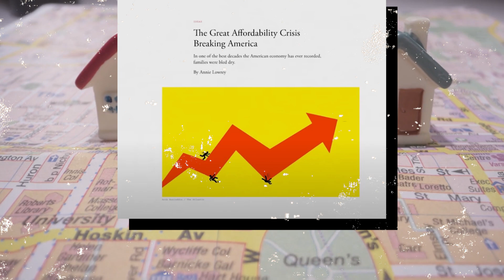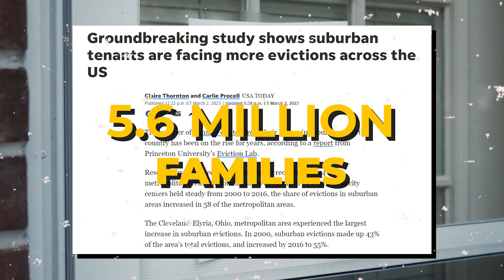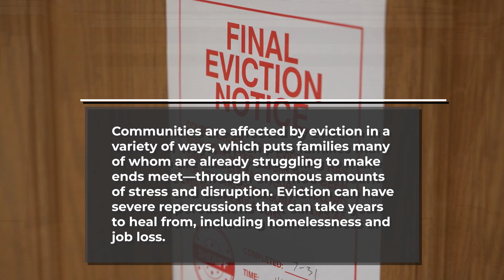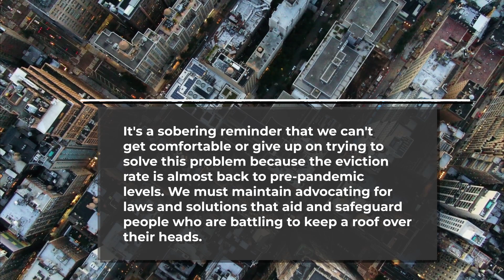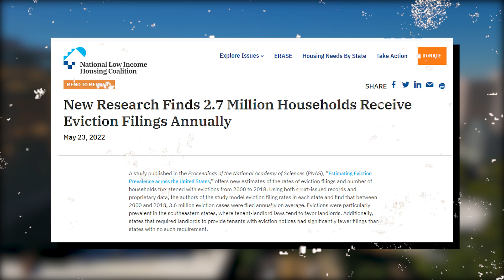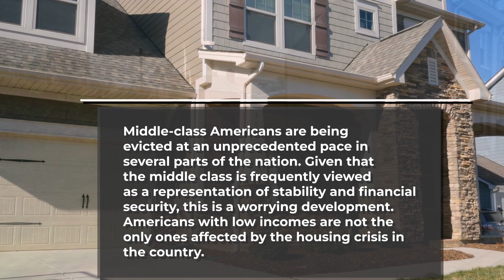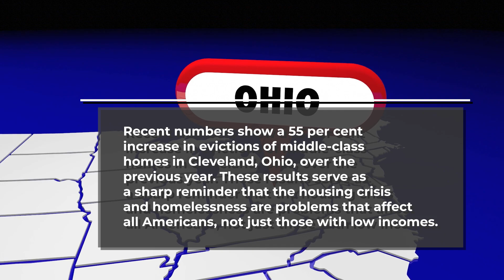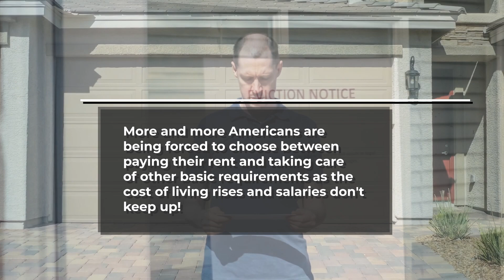10 Evictions Facts That Will Make Americans Panic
If you have ever been evicted or know someone who has, you understand how traumatic the process can be. America is suffering the biggest housing affordability crisis in history, with both home and rent prices at all-time highs. Housing is a fundamental requirement and should be a fundamental right since we do not have the necessary circumstances to be a member of our own society without it. Instead, those without adequate shelter live on the periphery, and their most fundamental liberties are not guaranteed by the United States Constitution.